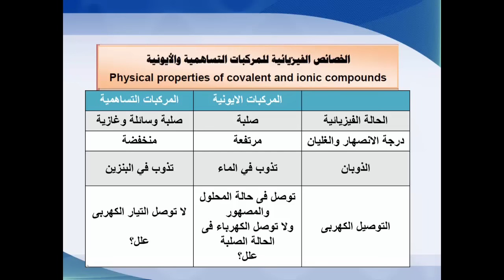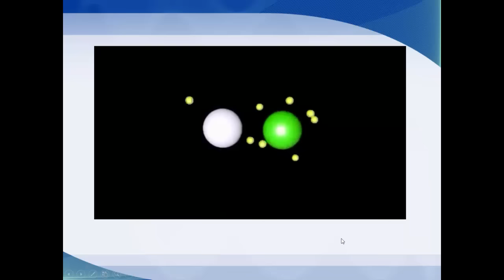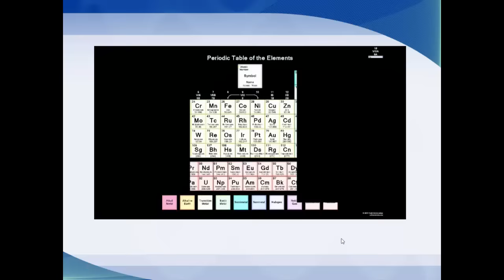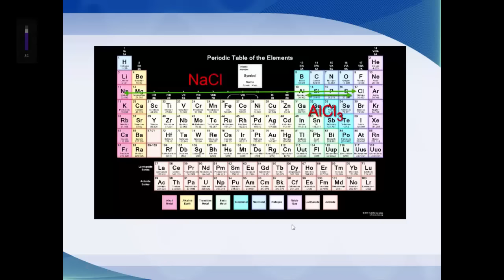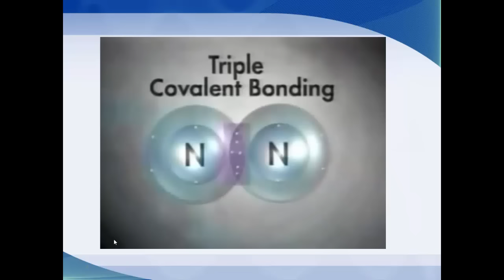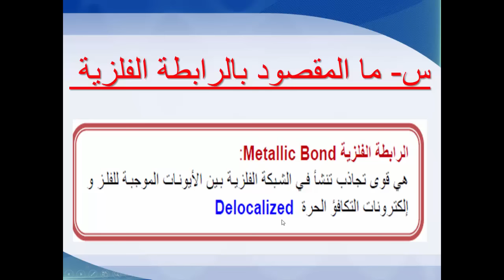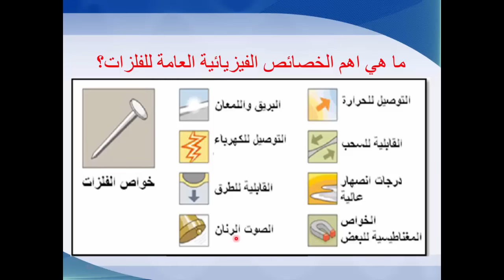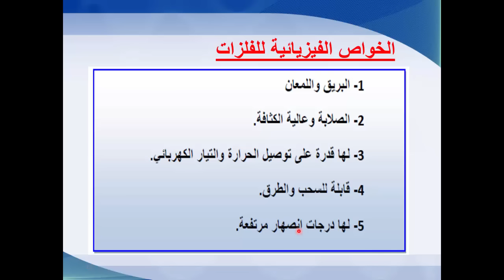الخصائص الفيزيائية للمركبات التساهمية والأيونية - الكيمياء - الصف العاشر